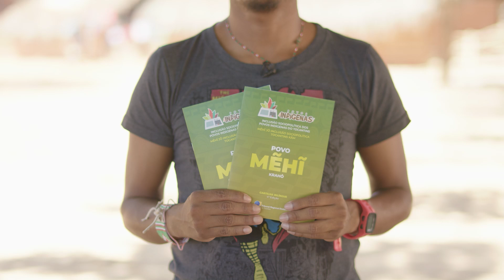TRE-TO entrega nova Cartilha Bilíngue a indígenas para melhor compreensão do processo eleitoral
Trabalho de Inclusão Sociopolítica dos Povos Indígenas do TRE Tocantins é destaque na TV Justiça, para todo o Brasil.
A língua materna indígena representa a identidade, os saberes, os ensinamentos e também a forma de comunicação das etnias. O Tribunal Regional Eleitoral do Tocantins (TRE-TO) iniciou a entrega da 4ª edição da cartilha bilíngue com tradução para as línguas maternas dos povos Karajá, Xerente, Apinajé e Krahô.